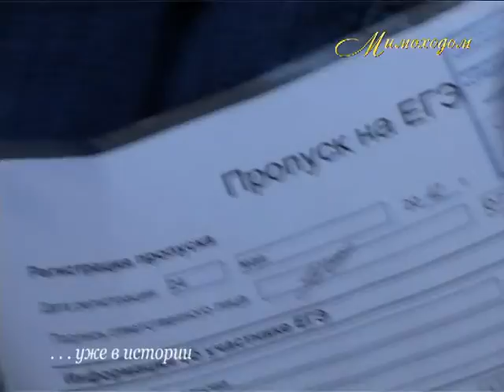"МИМОХОДОМ", 7 июня 2012 год. Автор проекта О. Дзиов